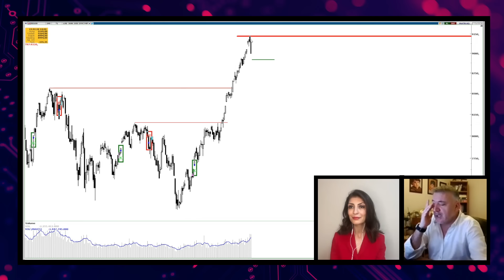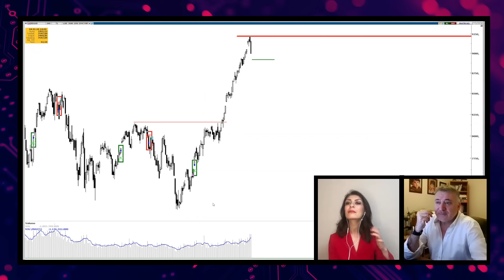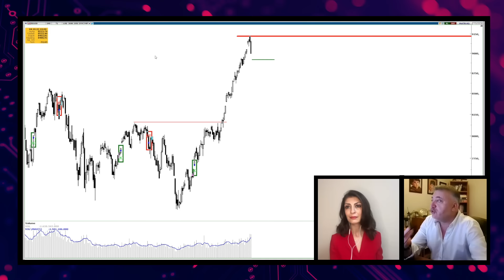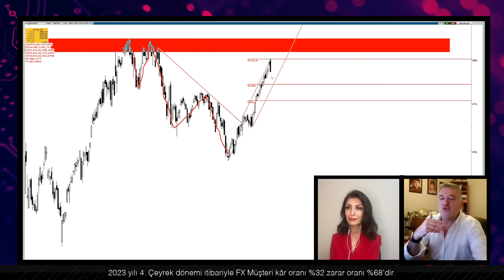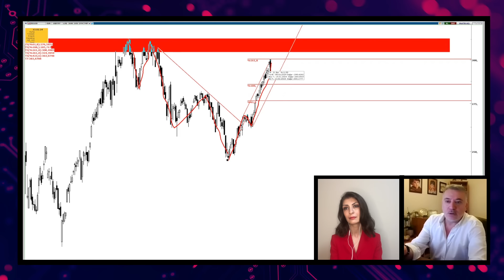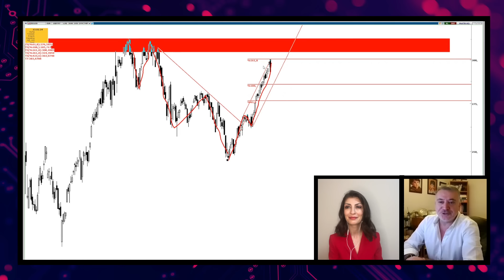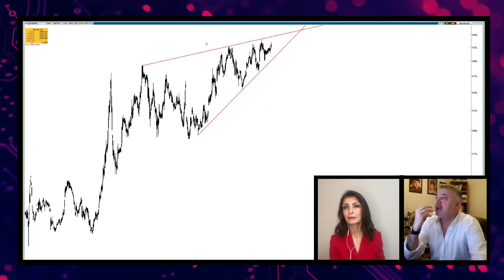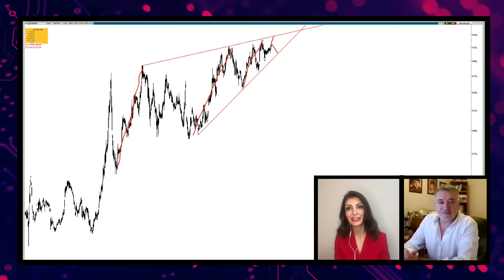Teknik Bakış: 8900 Kırılırsa Ralli Biter | Seda Yalçınkaya Özer - Murat R. Arslanoğlu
Teknik Bakış: 8900 Kırılırsa Ralli Biter

Seda Yalçınkaya Özer ve Murat Raşit Arslanoğlu “Teknik Bakış” programında bu hafta, Bist100 ve Bankacılık Endeksini teknik analizle yatırımcılar için “8900 Kırılırsa Ralli Biter" başlığı altında yorumluyorlar.

00:00 | Giriş
01:50 | Borsa
05:15 | Borsa dolar bazlı grafiği
14:25 | Bankacılık Endeksi